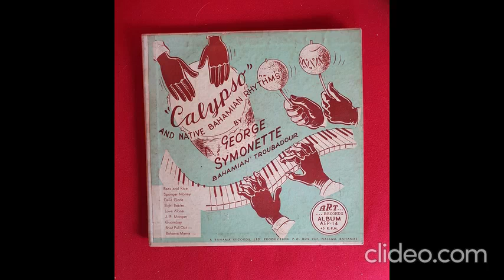George Symonette and his Calypso Sextette Love alone ART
Pretty cool Calypso 45!!!
At first, was produced on the ART records label (Miami, USA) in 1955 and then , in 1957, on BAHAMA records from Nassau (Bahamas)